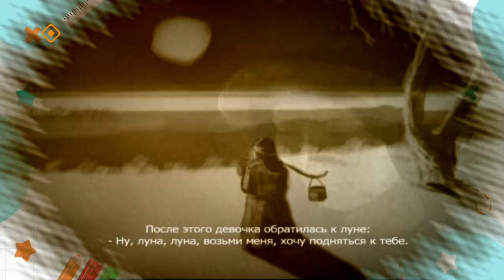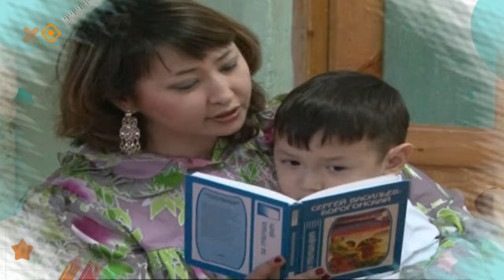«Сайдыс»: Культуролог Саргылаана Николаева - Тупсаана (30.10.23)